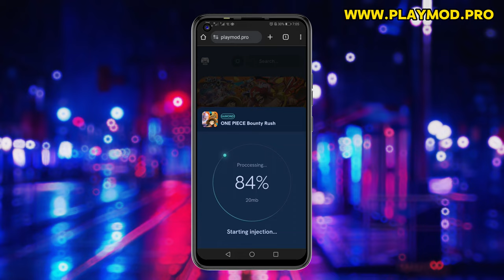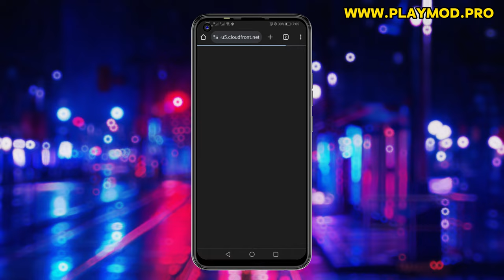How to Get Free DIAMONDS in One Piece Bounty Rush Hack 2024 ✅ 100% ✅ [Android/iOs]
How to Hack one piece bounty rush Unlimited Diamonds ✅new hack 2023Steal the thief! One Piece Bounty Rush is a hijacked 3D anime battle Arena game set in the popular One Piece manga pirate world! Join Luffy, the famous straw hat pirate and all your favorite characters in real time 4 v4 pvp battles to rush and steal treasure trove of berry coins to win!